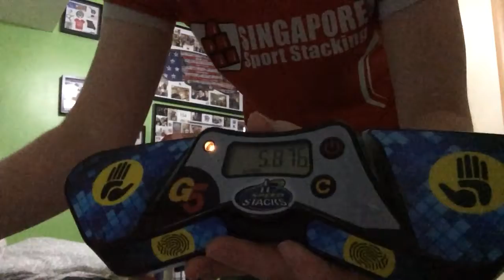Getting a 5 Everyday | Day 641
i keep just not making a video of all my stackmatch times cause i’m bored?

QOTD: do you care if you don’t get to see my 333 and 363 times lol?